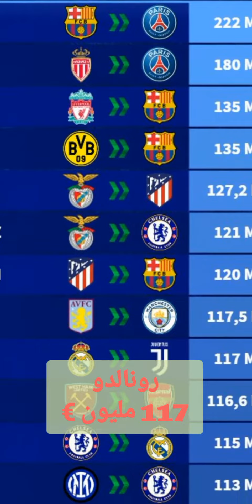اغلى الصفقات في تاريح سوق انتقال اللاعبين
اغلى اللاعبين في تاريخ كرة القدم
نايمار يحطم الرقم القياسي وهاري كين يلتحق بالركب
نايمار
مبابي
ميسي
رونالدو
غريليتش
بوغبا
غرينزمان
هاري كين
ديمبيلي